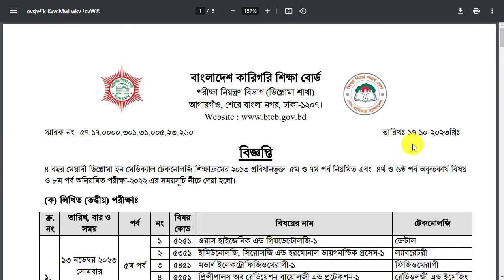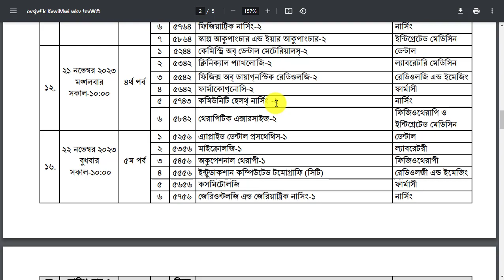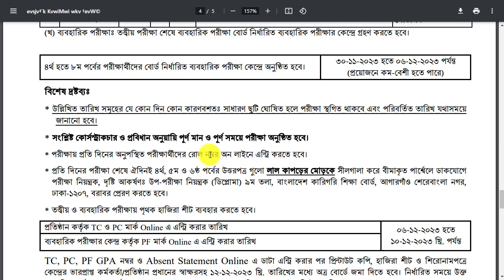Diploma Exam 2023 Routine || Polytechnic Diploma In Medical Pharmacy Final Exam Routine 2023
Diploma Exam 2023 Routine || Polytechnic Diploma In Medical Pharmacy Final Exam Routine 2023. Diploma Engineering Exam 2023 Routine | Polytechnic Diploma 1st, 3rd, 5th and 7th semester exam 2023. Diploma Engineering Exam 2023 Routine | Diploma in textile / agriculture, livestock fisheries Rutine. ডিপ্লোমা- ইন- ইঞ্জিনিয়ারিং ফার্মাসী পরীক্ষা ২০২৩ এর সময়সূচি ডিপ্লোমা ইন ইঞ্জিনিয়ারিং রুটিন প্রকাশ ২০২৩
Diploma in Textile Exam Result 2023 | How to Check BTEB 1st,4th,5th,6th,7th,8th Semester Result 2023. textile result how to check 2023. How To check the diploma in textile engineering result, you'll need to follow the specific procedures set by the educational institution or the examination board that conducted the exams. The exact process may vary depending on the country and the institution where you took the exams. However, here are some general steps you can take to check your result:Visit the Official Website: Go to the official website of the educational board, institute, or university where you appeared for the diploma in textile engineering exams.
Diploma exam 2023 Routine published. Polytechnic 1st, 3rd, 5th and 7th semester exam 2023 Schedule.